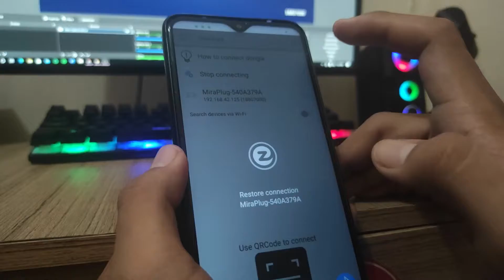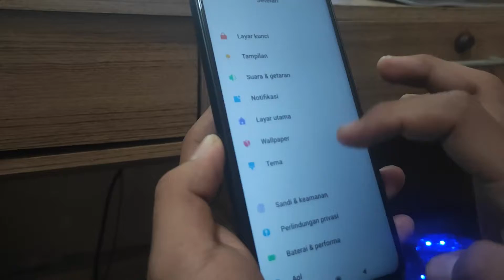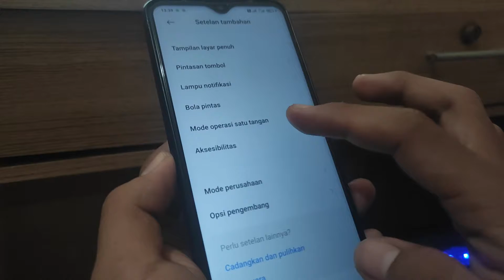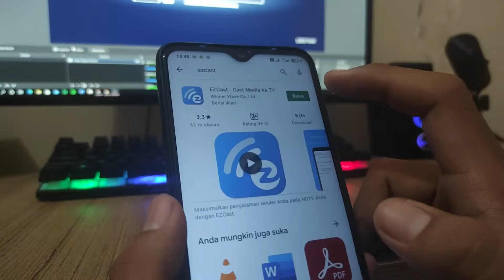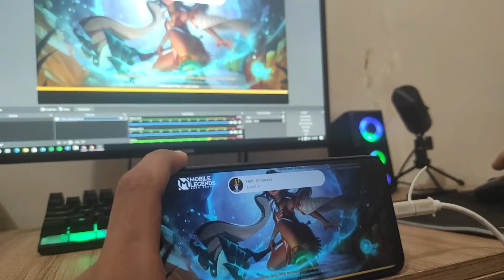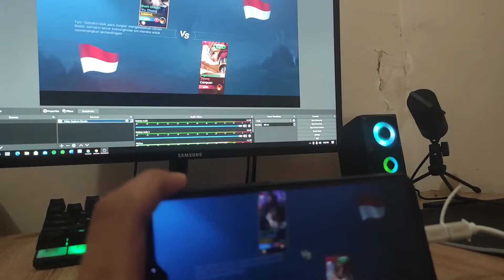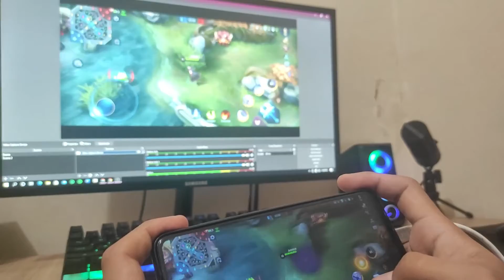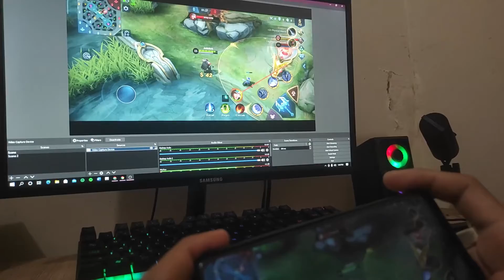CARA MIRRORING HP YANG TIDAK SUPPORT MHL TERBARU 2021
di video kali ini saya menjelaskan cara mirroring hp yang tidak SUPPORT MHL ya gaes,jadi misal hp kalian ini khusus android ya yang tidak bisa support MHL jangan kawatir ini ada solusinya dan cara masangnya juga..oke.. semoga bermanfaat ...

Yang mau mabar bisa add ya..
Kita seru"an bareng…
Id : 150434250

👉Instagram two brother gaming ➡️➡️➡️

lebih bijaklah dalam berkata hargailah konten kreator

IG : TWO BROTHER GAMING.